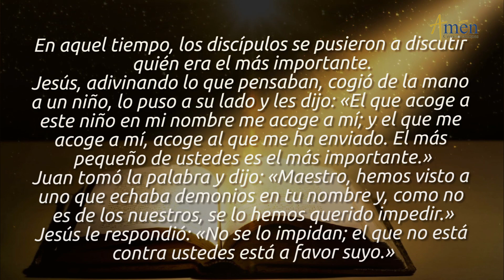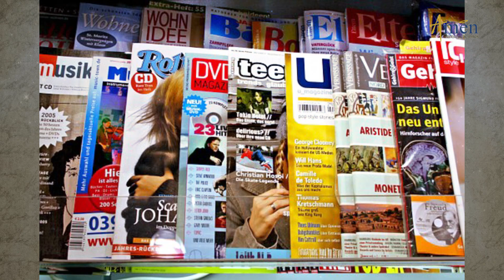Evangelio de Hoy Lunes 1 de Octubre de 2018 | Padre Carlos Yepes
Vive el EvangelioDeHoy. Únete con devoción para reflexionar este lunes 1 de octubre de 2018.

“ERES IMPORTANTE SI SIRVES, TE ENTRAGAS, COMPARTES Y DEJAS HUELLA”

El mensaje del Evangelio de hoy 01 de octubre 2018, San Lucas 9, 46 - 50 es una invitación para reconocer que debemos hacernos como niños para entrar en el Reino de los Cielos.

HOY SE CELEBRA LA MEMORIA LITÚRGICA DE SANTA TERESA DEL NIÑO JESÚS, DOCTORA Y PATRONA

UNIVERSAL DE LAS MISIONES.

FRASES CENTRALES DEL EVANGELIO DE HOY OCTUBRE 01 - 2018:

a. Entre los discípulos surgió una discusión, sobre quién era el más importante. Jesús conociendo sus pensamientos, acercó a un niño, lo colocó junto a ÉL y dijo:
b. “El que acoge a este niño en mi nombre, a mí me acoge y quien me acoge a mí, acoge al que me envió, el más pequeño de ustedes es el más importante.”.
c. Juan, le dijo: “Maestro hemos visto a uno que arrojaba demonios en tu nombre, se lo impedimos porque no va con nosotros”; Jesús le dice “no se lo impidan, quien no está contra ustedes, está a
favor de ustedes”.

BUSCA TENER UN CORAZÓN ABIERTO A DIOS

IMPORTANTES PARA EL REINO: ¿QUIENES?
1. Los discípulos eran profundamente humanos, con grandes defectos, entre ellos había rivalidades y competencia.
2. En cierta ocasión discutían sobre cuál era el más importante cuando JESÚS fuera Rey. Él clarifica su postura equivocada, porque
miraban el Reinado de CRISTO, en términos humanos de Poder terrenal.
3. ÉL les dice: que solo quien tiene corazón de niño, *corazón simple, *confiado porque se siente pequeño, *corazón puro en el que no hay malicia, *corazón abierto al mensaje y a la Novedad, de DIOS puede ser una persona que sea importante en el reino de los cielos.
4. JESÚS invita a reconocer que quien es no cuentan para el mundo, en su tiempo, son de alguna manera, por su alma obediente y confiada, el modelo más seguro, a seguir para ser importantes en
el reino de los cielos.
El mensaje de JESÚS es contradictorio con las importancias para el mundo de hoy.

PREGUNTA:
¿QUIÉN ES HOY IMPORTANTE? El que tiene: 1.dinero. 2. fama, prestigio, reconocimiento público. 3. Inteligencia, belleza, juventud, 4. Conocimientos académicos, experiencias adquiridas en los
años, destrezas deportivas y artísticas.
A. Nos damos cuenta que las importancias en el mundo de los hombres, riñen, chocan radicalmente con la importancia en términos de Evangelio.
B. Son los pequeños, los que se dedican a servir, gastan su vida por los demás, sin importar y buscar aplauso, reconocimiento humano, los que serán importantes muy importantes en el reino de los cielo.
C. Las Revistas hablan de: 1.los súper ricos. 2. Farándula. 3. de las bellas. No hay revistas o publicaciones que hablen de los a. pequeños del mundo, b. de los que no cuentan ante la mirada
humana.

RECUERDA: “No valemos lo que valgamos ante la mirada de los hombres, valemos lo que valgamos ante la mirada de DIOS”.
De nada vale Ganar el mundo entero si ante DIOS, somos insignificantes.

SABIDURÍA:
1. Normalmente aquellos que son insignificantes, pequeños, que pasan desapercibidos en el mundo de hoy, probablemente serán muy grandes en el reino de los Cielos.
2. Aquellos que les rendimos pleitesía, los grandes periodistas de la radio, TV, los grandes políticos, hombres con grandes riquezas probablemente, serán muy pequeños, insignificantes en el Reino de
DIOS.

VIVES MEJOR SI BUSCAS SER GRANDE ANTE DIOS.